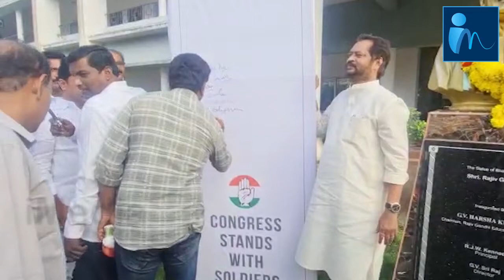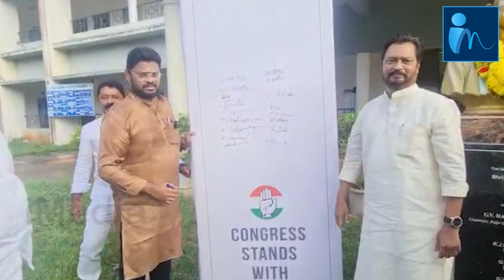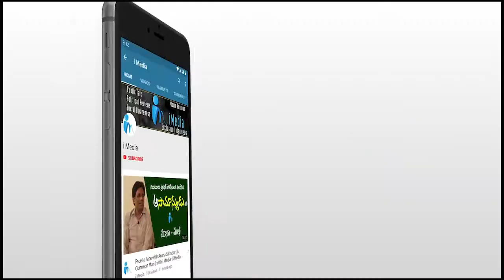EX MP GV Harsha Kumar Made Sensational Comments Agneepath Scheme | iMedia